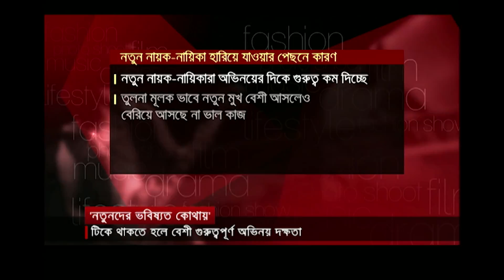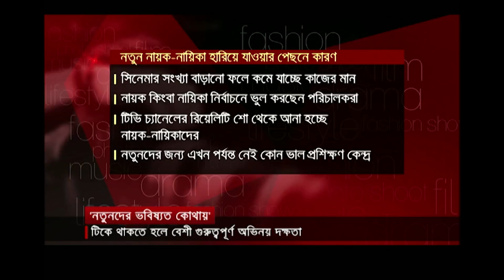নতুনদের ভবিষ্যত কোথায় ? । পর্ব-০৪ । Future Of Newcomers ! - Part 04- Jamuna TV